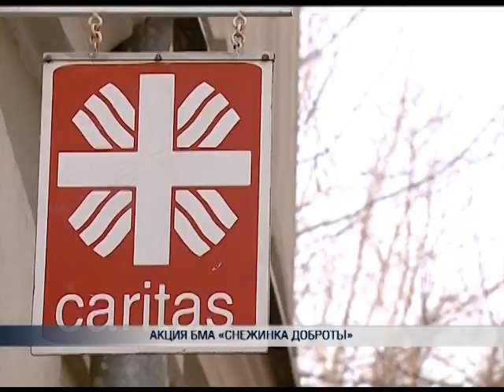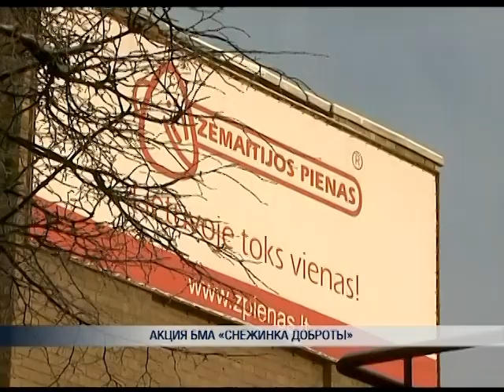На Рождество ПКБ призывает дарить добро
Первый Балтийский канал - "Литовкое время" (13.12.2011)